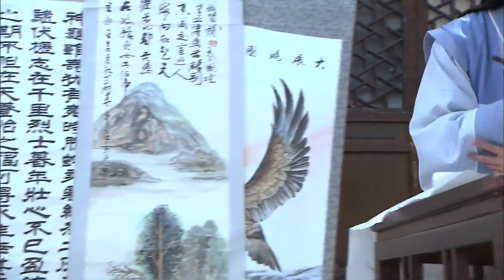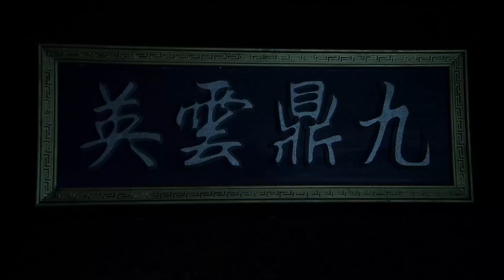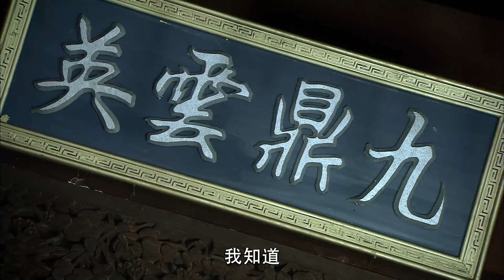古装电视剧 |【一剑天下】25 天启年间，江湖侠客惨遭灭门之灾，密结武林中人铲除奸佞平天下（杨志雯 焦恩俊）💞中剧连连看